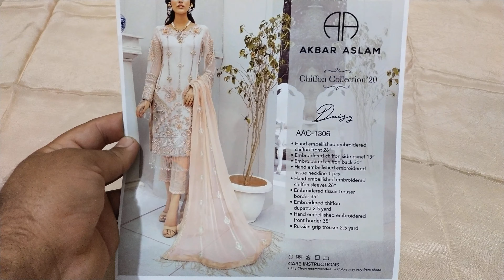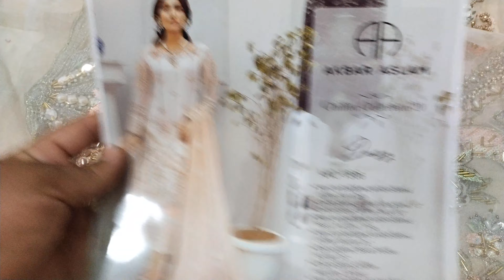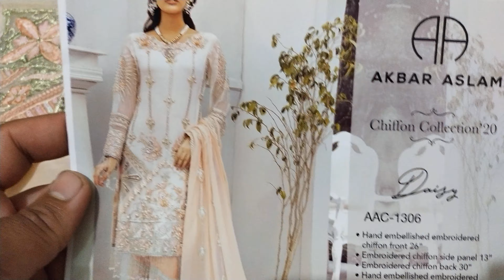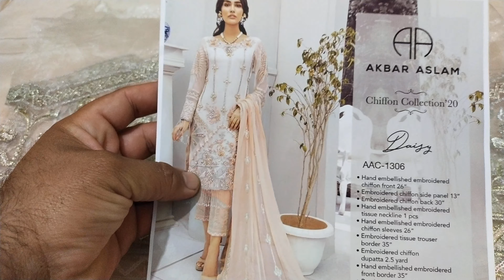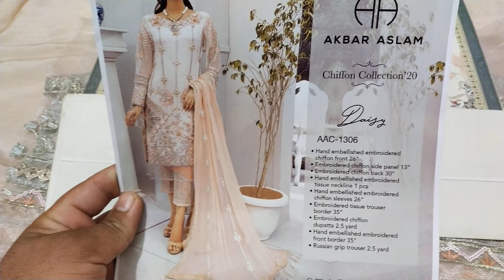AKBAR ASLAM | akbar aslam collection | akbar aslam brand | akbar aslam formals collection | 15% off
Akbar Aslam bridal collection

Akbar Aslam Collection

Akbar Aslam Unboxing

Akbar Aslam Collection 2021

Akbar Aslam Collection 2022

 Akbar Aslam wedding collection

 Akbar Aslam brand

Akbar Aslam Hit Code

Akbar Aslam On Huge off

Akbar Latest Collection

akbar aslam periwinkle

House of All Brands

Akbar Aslam

Akbar Bridal